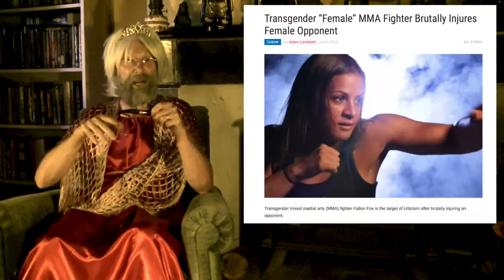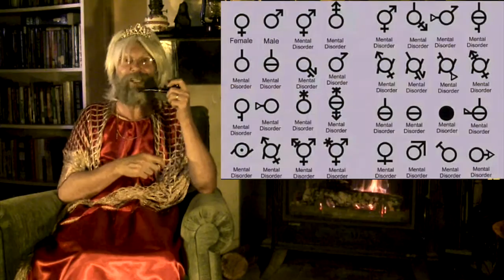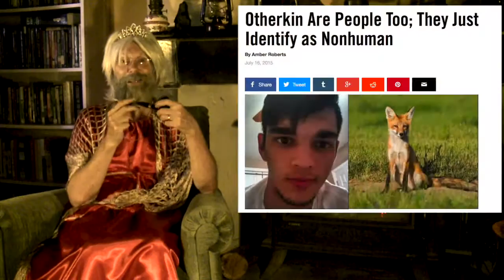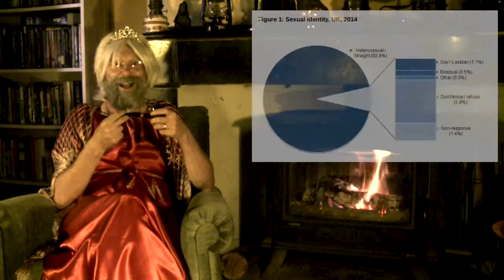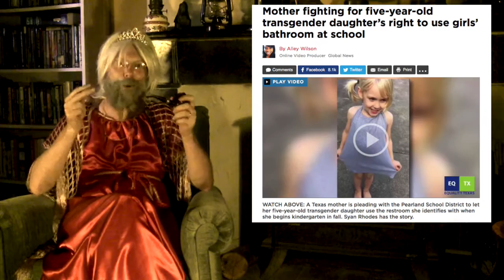To Pee or not to Pee: Sitting Around the Fire with Relic - Vol 3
Transgender Bathroom Conspiracy - EXPOSED!!!

Join Old Relic as he shares his ascerbic wisdom and applies cutting edge curmudgeonly caustic comedy to the Transgender bathroom issue, and answers long sought after questions like...

When someone utters the phrase "Gender Fluid", are they talking about some kind of special lubricant for an Electric Car?

If Drag-Queens are so obsessed with the music of Barbara Streisand, why don't they take her advice and stick to the "The Way We Were"?

And if we are now organizing colourful celebrations based on one of the 7 deadly sins, would the Drive-thru window at Burger King count as the Gluttony Parade?

Watch the video above to learn the whole truth! ;-)